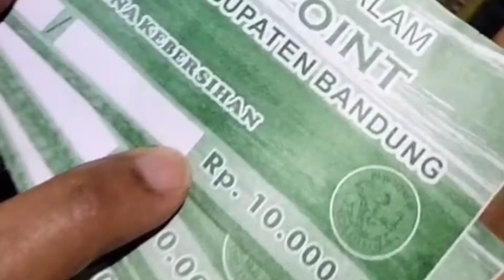Jalan jalan Murmer ll Sunrise point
Assalamualaikum sahabat mami reni, kali ini mami Reni ajak jalan jalan ya

tempat wisata kali ini ga jauh dari Bandung Selatan, masuk ke tempat wisata cuma 10ribu ajah, kita Uda bisa menikmati keindahan alam

yuk rame rame dengan teman teman

di tonton dl, gimana asyik dan serunya di sini